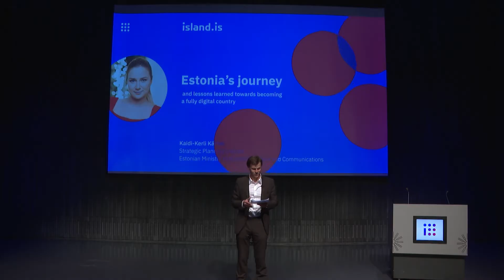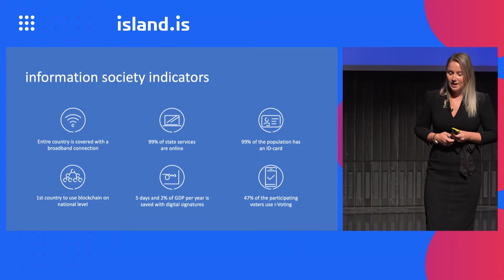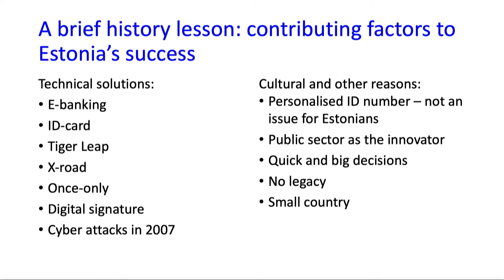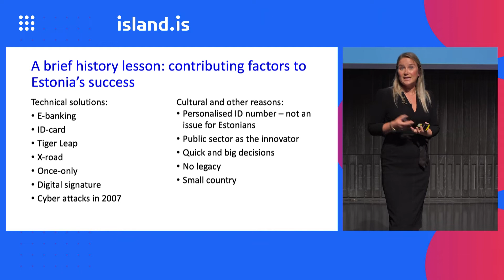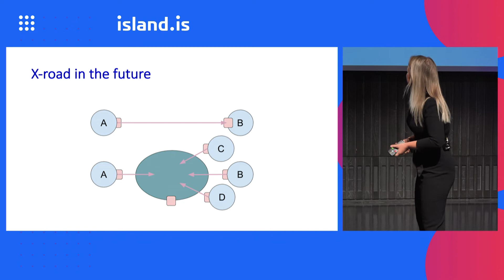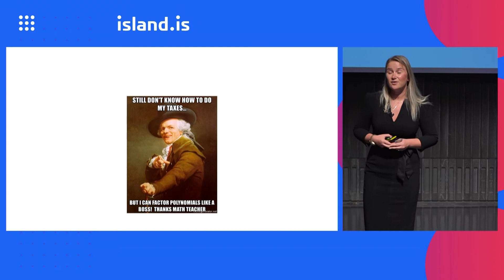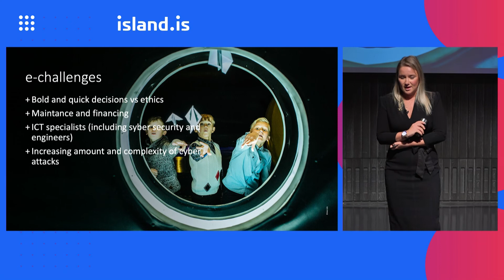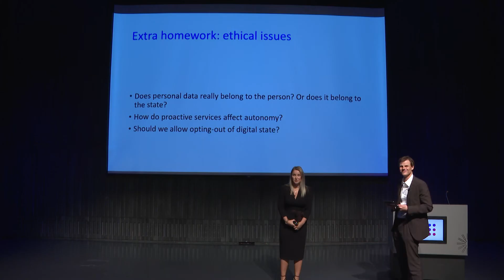Tengjum ríkið 2021 - Kaidi-Kerli Kärner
Estonia’s journey and lessons learned towards becoming a fully digital country by Kaidi-Kerli Kärner, Strategic Planning Director - Estonian Ministry of Economic Affairs and Communications.